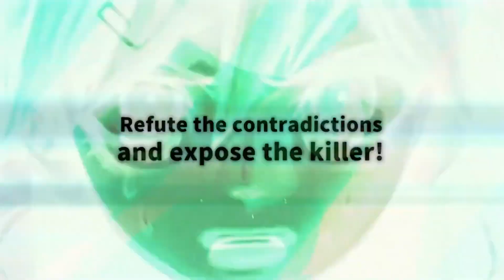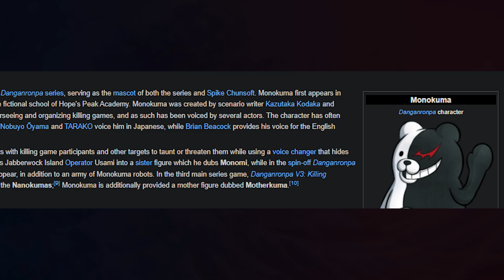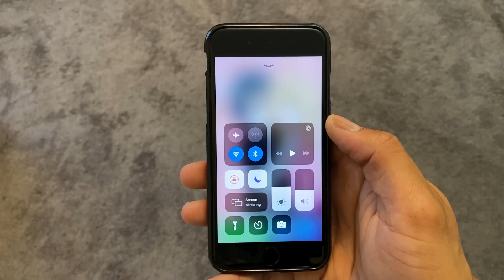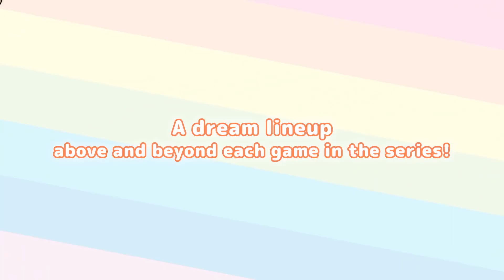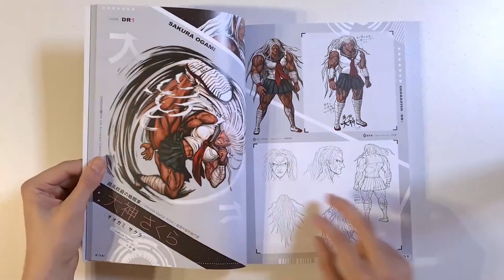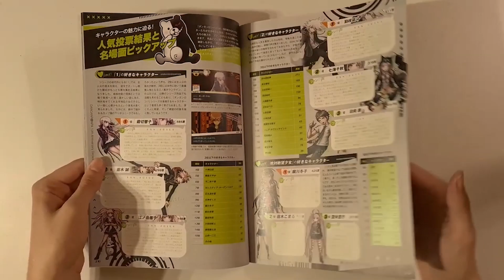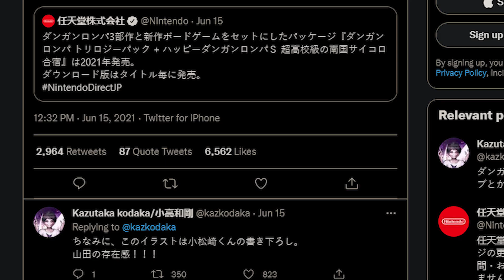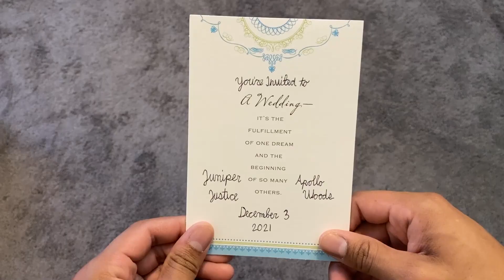Danganronpa Decadence's Box Art Makes No Sense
I'm excited for this collection, but I'm not excited for this box art. I feel it misrepresents the series, looks boring, and isn't nearly as cool as it could've been. Let me know your thoughts on it in the comments.

Footage used:
– Akane FTE; DR2 Ch1 Trial; V3 Ch1 Trial – justonegamr
– Akane Dialogue – Sxft Lilith
– Deaths – MolSno
– Decade Books – Joe's Art Books
– DR1 Daily Life's – RandomPl0x
– Closing Argument – elstormo
– Mechamaru – TjeerdGames
– Nekomaru "dying" – Mithos Yggdrasill
– Plot Twists – ArchusEden; Andrea Pannocchia; justonegamr
– Toko Dialogue – Andrea Pannocchia
– V3 Ch1 Daily Life – Hikkie
– Official trailers for V3, Decadence, and 3D All-Stars